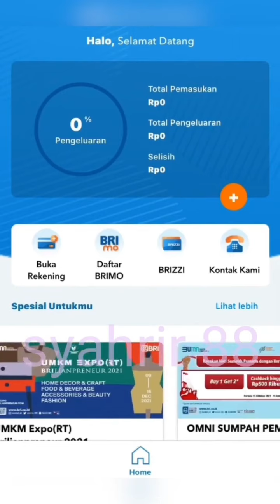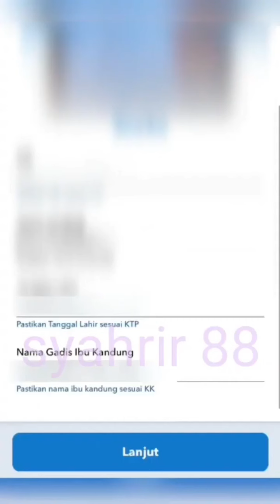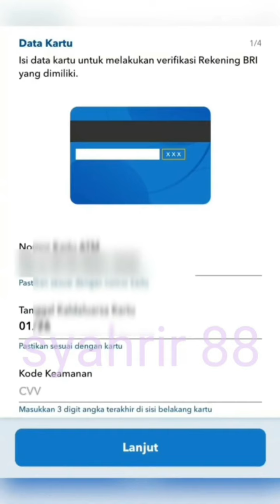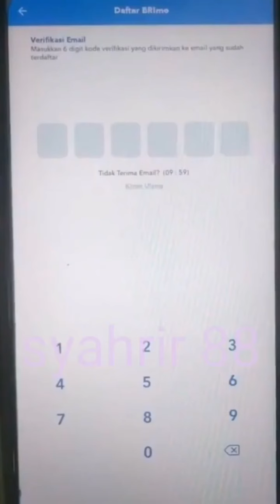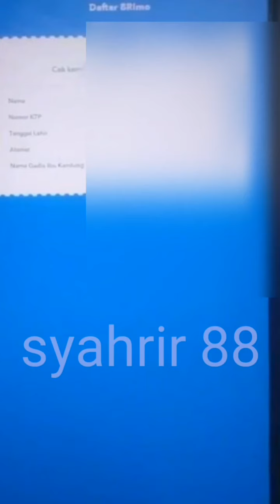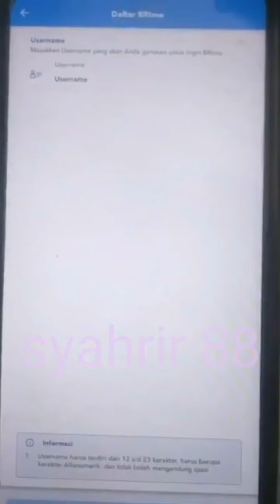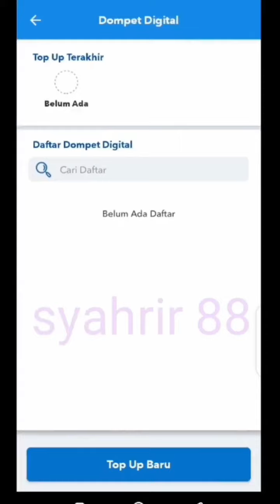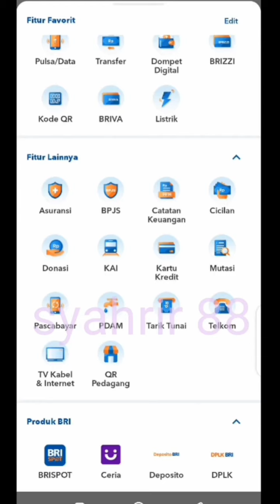CARA MENGATASI GAGAL DAFTAR BRIMO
cara daftar brimo, brimo
cara mendaftar brimo, cara daftar brimo lewat hp, cara daftar brimo tanpa ke bank

keterangan
jika gagal terus daftar brimo lewat aplikasi
tes untuk daftar di tengah malam jam 12 ke atas karena sudah banyak yang berhasil atas arahan saya, kemudian jika masih gagal lagi, coba ganti device daftar pakai hp lain, nanti gampang dipindahkan, perhatikan baik baik saat masukkan data pribadi jangan sampai salah satu huruf, letakkan nomo hp du sim 1, jangan lupa isi pulsa pada saat daftar brimo lewat apk, nama ibu kandung jangan sampai salah, tanda tangan harus sesuai di ktp